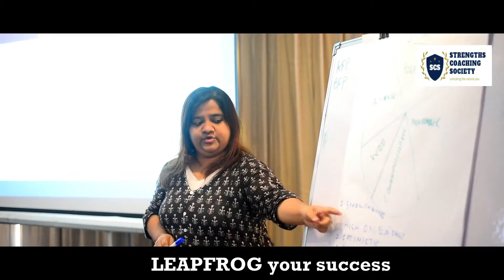Strengths Based Coaching on 19,20 & 21 Nov 2019 in Bangalore | Dr. Jimmy Jain | Square Sequel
Soar with your strengths. Be a certified Strengths Coaching.

🔍 Are you curious about the ultimate key to achieving success?